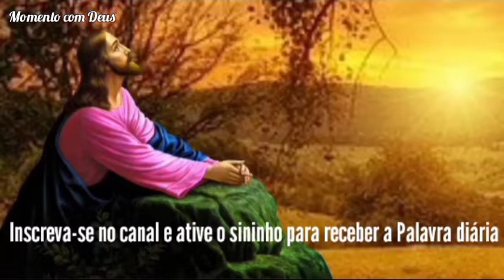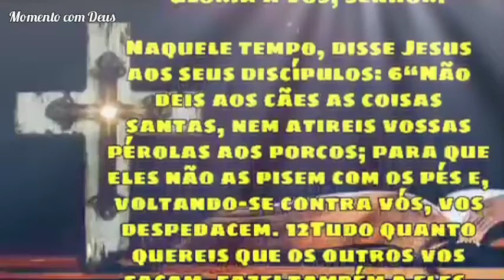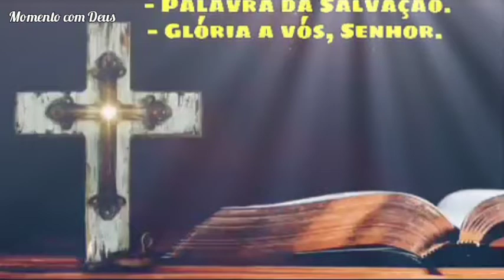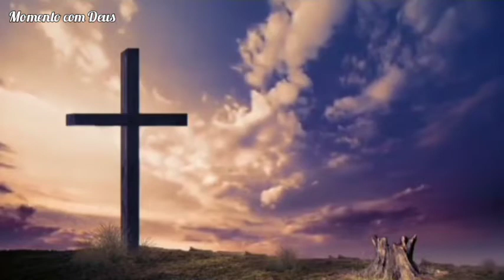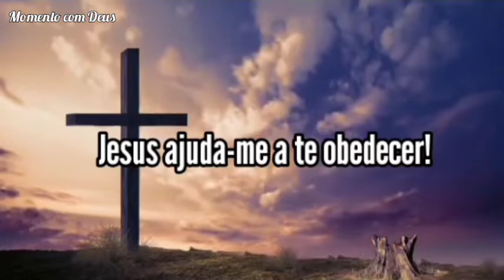Palavra de Deus para mim hoje | Palavra do dia | BUSQUE A PORTA ESTREITA! 🙏🏻